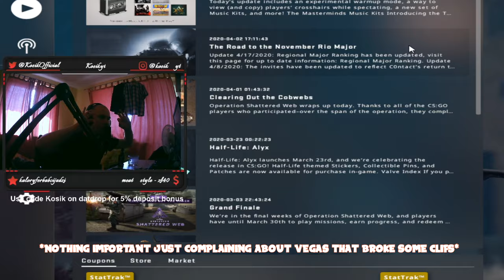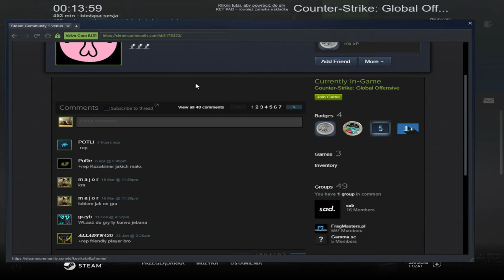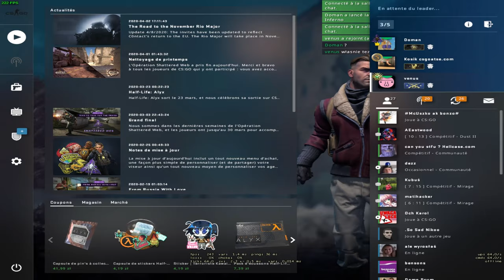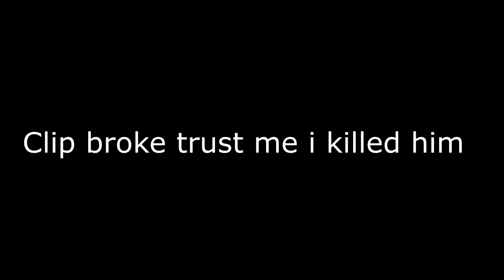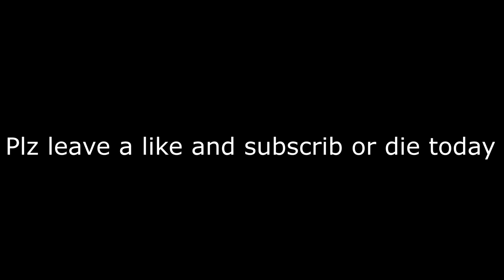WATCH THOSE AMAZING CLIPS FROM STREAM *WOOOW*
Hop(p)e(d) you enjoyed! Peace :D